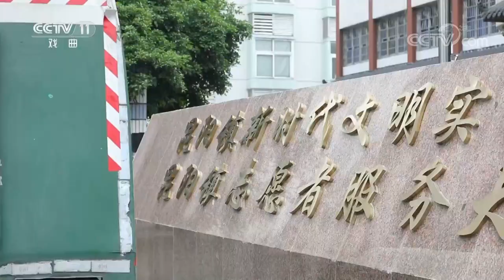《戏曲采风》 20191007| CCTV戏曲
本期节目主要内容：
    平阳木偶戏又称傀儡戏、木头戏，是浙江省温州市的传统民间艺术之一，是以提线木偶为主，布袋木偶、杖头木偶、人偶为辅，四位一体的综合木偶艺术，演绎着古今生活百态，表演形式独特，活泼多样，唱腔兼唱高、昆、徽、乱、时、滩六种声腔，语言兼唱官话、瓯语与闽语，具有浓厚的地方色彩，也具有很高的观赏性与研究价值。本期节目带来几位平阳木偶戏省级传承人的精彩故事。（《戏曲采风》 20191007）